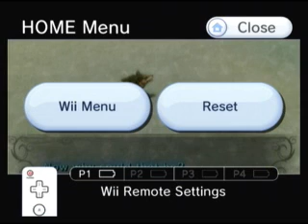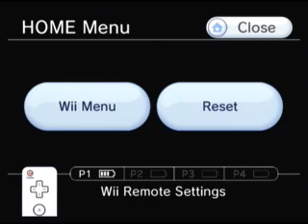Let's Play The Legend of Zelda Twilight Princess Ep 8 (Need a sword & shield)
time to scare so people